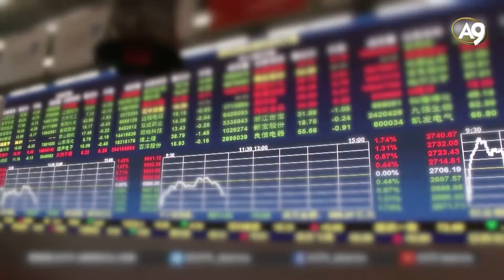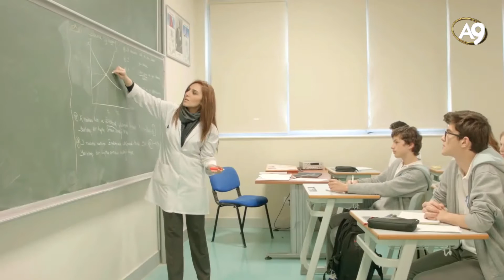Derhal ülke çapında bir Milli şuur seferberliği başlatılmalıdır